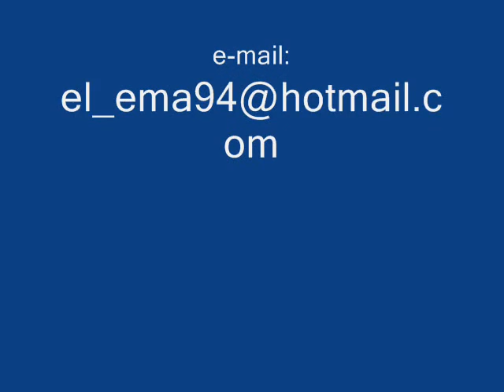Half-life:SWEET-music-video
Half-life SWEET.imagenes de sus pantallas y algunos personajes con su musica original.